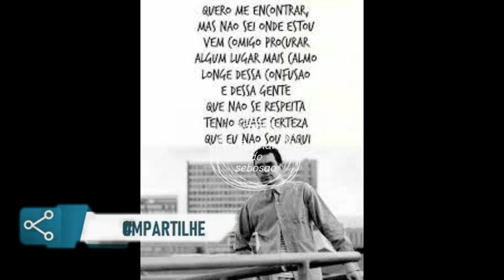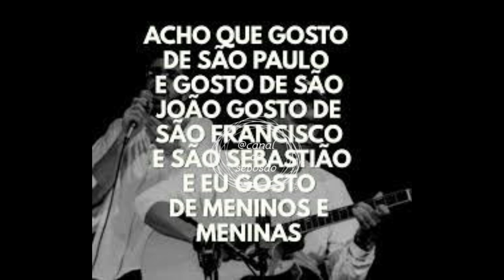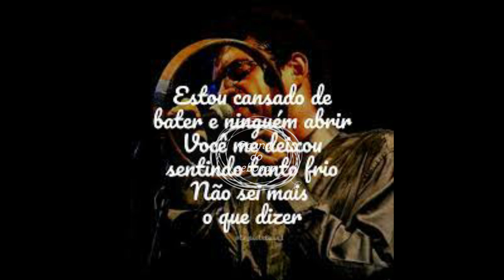Meninos e meninas - Legião Urbana #93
As Quatro Estações é o quarto álbum de estúdio da banda brasileira de rock Legião Urbana, lançado em 26 de outubro de 1989 pela EMI. Foram vendidos mais de 1,9 milhões de cópias, sendo o disco mais vendido da banda. O álbum cristalizou a formação que perduraria até o fim da mesma, após a saída do baixista Renato Rocha devido a problemas pessoais. A partir da turnê deste álbum, Renato, Dado e Bonfá passaram a contar com três músicos de apoio: Fred Nascimento (guitarra rítmica e violão), Bruno Araújo (baixo elétrico) e o produtor musical Mu Carvalho (teclados).